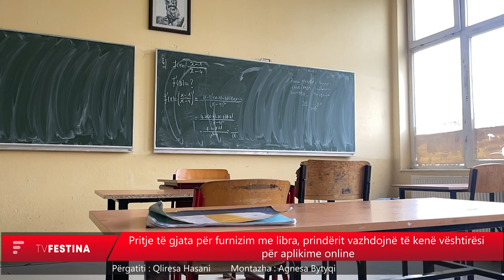Pritje të gjata për furnizim me libra, prindërit vazhdojnë të kenë vështirësi për aplikime online